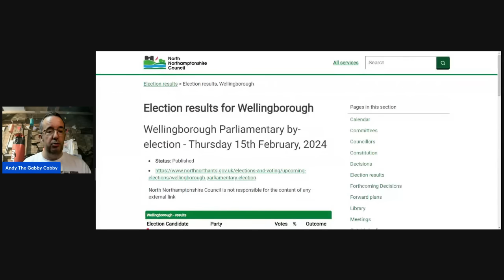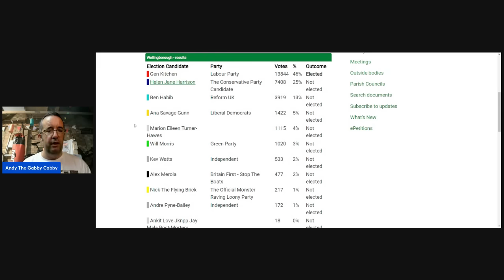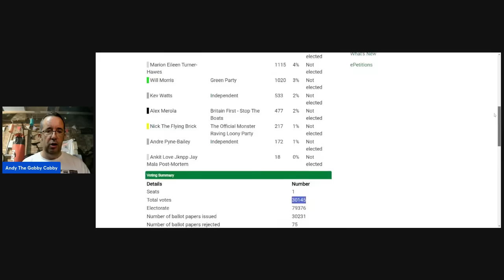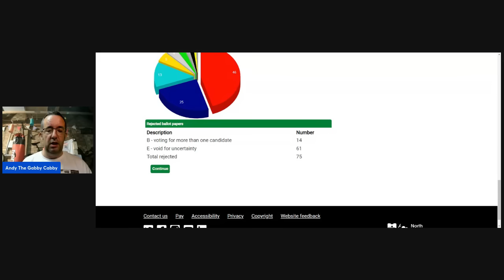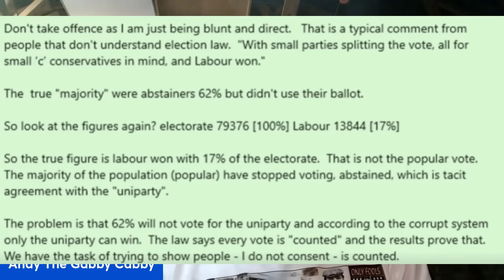I DO NOT Consent!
I DO NOT Consent! this is a very important concept that voters don't seem to get when it comes to doing what's needed to change things. Lets have a look at some of the figures.